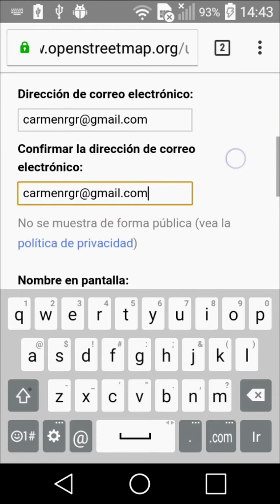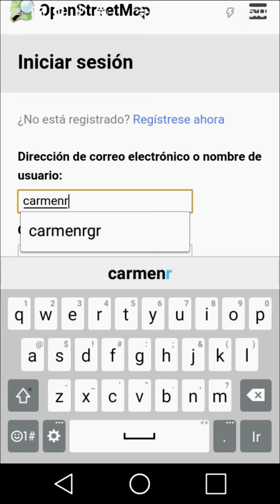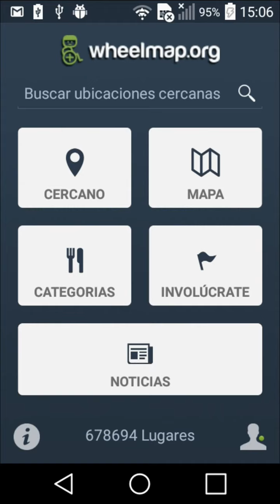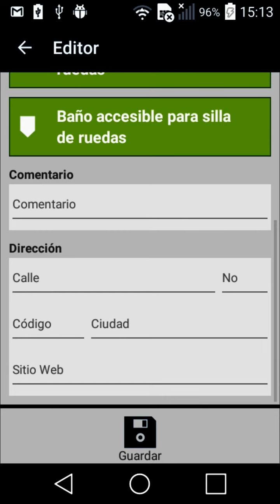Iniciar sesión y añadir un nuevo lugar en Wheelmap desde Android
En este video el grupo Kipu Llaxta te enseña como iniciar sesión y añadir un nuevo lugar en Wheelmap desde Android

Wheelmap.org es un proyecto comunitario interactivo, un mapa MUNDIAL en línea basado en OpenStreetMap. Fue desarrollada en 2010 por el emprendedor social y creador de proyectos innovadores Raúl Aguayo-Krauthausen nacido en Perú, y es dirigida por la ONG SOZIALHELDEN e.V en Berlín, Alemania.

Este mapa colecciona y muestra informaciones relevantes sobre lugares accesibles en silla de ruedas en todo el mundo. Lo que significa que facilita la vida diaria de las personas con restricciones de movilidad, ya que mejora la participación social para toda la gente.

Wheelmap es similar a Wikipedia, es decir, la información y las entradas las aportan los usuarios. Cualquiera puede unirse y añadir nuevos lugares adecuados para el acceso en silla de ruedas.

El usuario puede buscar lugares y comprobar su accesibilidad para silla de ruedas, de modo que el usuario sabe, si un lugar es accesible o no. Los usuarios también pueden calificar lugares, mediante un sistema amigable parecido al de los semáforos.

El Proyecto KipuLlaxta apoya a Wheelmap.org brindando información de lugares de públicos o privados que brindan atención al publico, porque queremos colaborar a que las personas con discapacidad usuarios de silla de ruedas se desplacen con mayor comodidad en nuestra sociedad, teniendo información a la mano sobre la accesibilidad de los lugares públicos en el Perú.

Agradecimientos

Formato del video Ronald Osorio, Martin Monterroso y Carla Benites, integrantes de Kipu Llaxta

Locución en español
Jasmin Gallegos, Integrante de Kipu Llaxta

Montaje de video con audio en español
Giovanna Osorio, Integrante de Kipu Llaxta